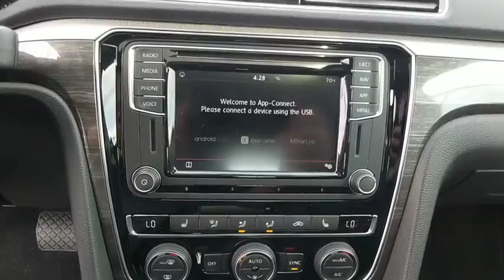2018 Volkswagen Passat Baltimore, Catonsville, Laurel, Silver Spring, Glen Burnie MD V80271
Pure White New 2018 Volkswagen Passat available in Baltimore, Maryland at Edit Antwerpen VW. Servicing the Catonsville, Laurel, Silver Spring, Glen Burnie MD area.
2018 Volkswagen Passat 2.0T SE w/Technology - Stock#: V80271 - VIN#: 1VWBA7A33JC031182